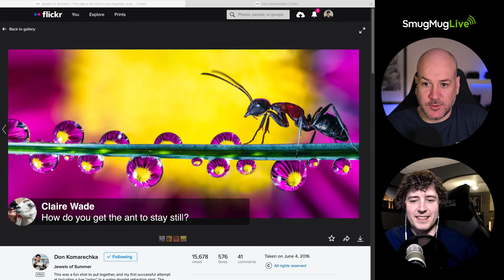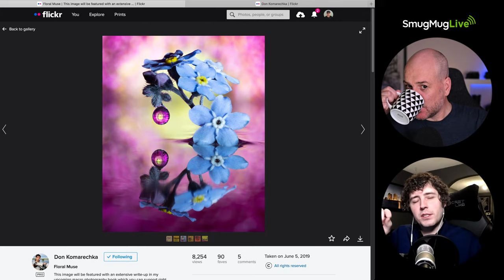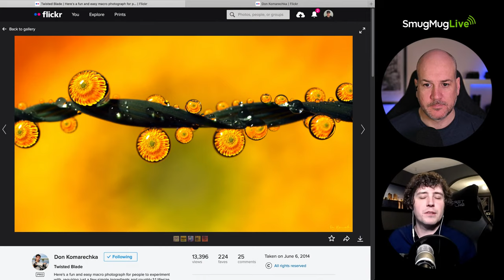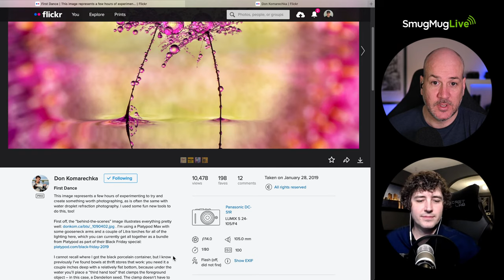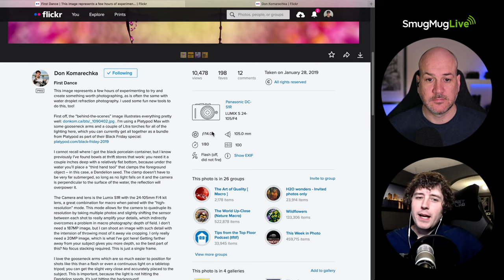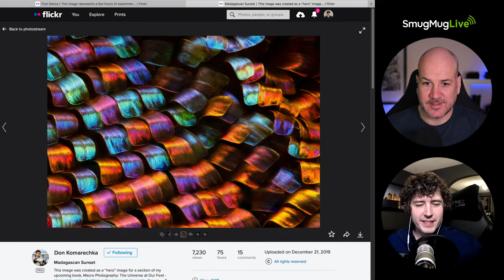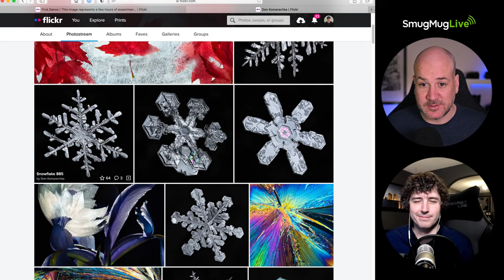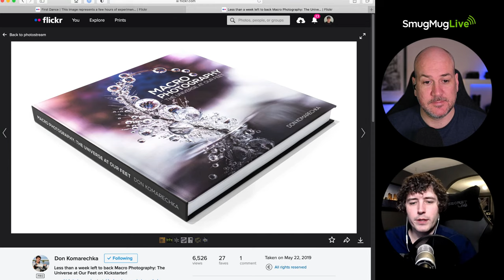SmugMug Live! Episode 67 - “Winter Macro Photography & Freezing Soap Bubbles” - Don Komarechka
Join your host Alastair Jolly and guest Don Komarechka as they take a dive into the world of Winter Macro photography and discuss Don’s techniques for capturing the beauty of Frozen Snow Bubbles.

Don is a nature, macro and landscape photographer located in Barrie, Ontario, Canada. From auroras to pollen, insects to infrared, much of Don’s photographic adventures reveal a deeper understanding of how the universe works. Exploring the world that we cannot see with our own eyes has been a common thread in Don’s career as a professional photographer.

Don also co-hosts The Behind the Shot Image Critique Show together with Steve Brazill.
Images for these shows are chosen from those submitted to the Behind the Shot Flickr group with the Flickr tag btscritique.

Don's Bubble recipe - 6 Parts Water/ 2 Parts Dish Soap/ 1 Part White Corn Syrup